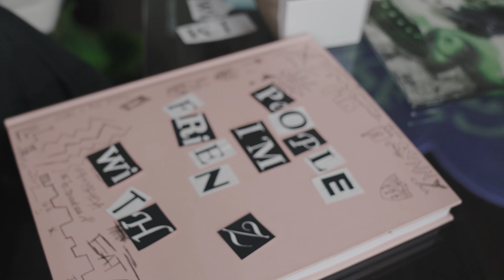Zack Bia Promo Trailer - Behind The Scenes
shot by Josh Flores, Alex Maitam, and j7.raw

edited by Josh Flores